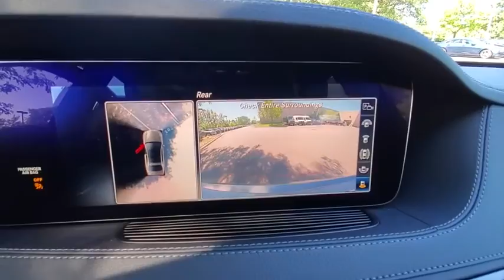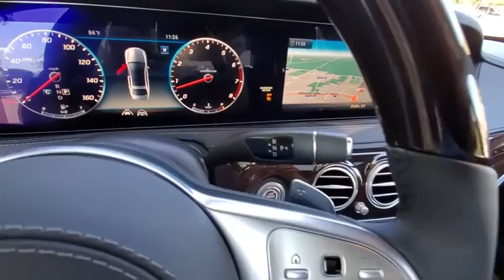2020 Mercedes-Benz S-Class available in Dublin, Columbus, Delaware OH LA529532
Selenite Gray New 2020 Mercedes-Benz S-Class available in Dublin, Ohio at Crown Eurocars Dublin. Servicing the Columbus, Delaware, Powell, Westerville, OH area.
2020 Mercedes-Benz S-Class S 450 - Stock#: LA529532 - VIN#: W1KUG6EB4LA529532

Recent Arrival! 4MATIC Black. 18/28 City/Highway MPG